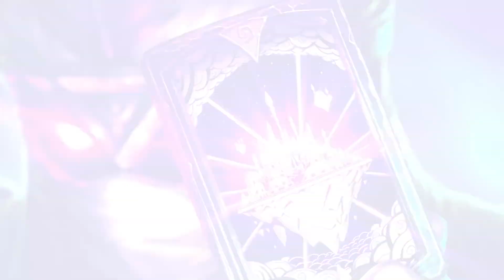Puk,puk. Otwieram! HearthStone: Heroes of Warcraft.Odc. 179-Dwadzieścia pięć pakietów kart (special)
Gra karciana logiczna z 2014 r. Stworzona przez Blizzard Entertainment.